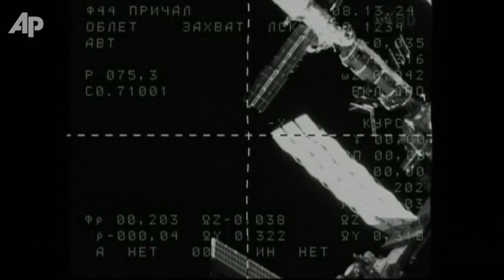China Says Docking Mission Step to Space Station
China said Friday its just concluded docking mission with the Shenzhou 8 capsule is a major step toward its independent space station.(Nov. 18)